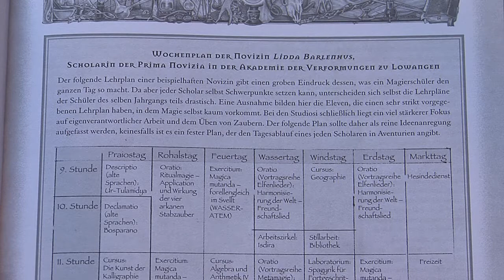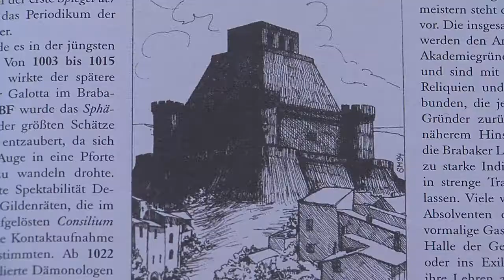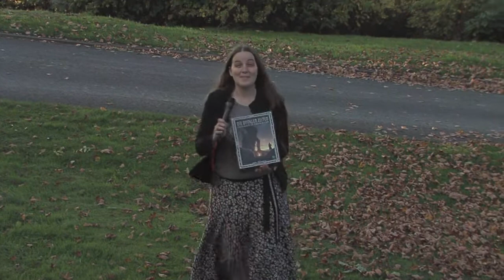Orkenspalter TV rezensiert: Hallen Arkaner Macht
Mháire Stritters Schnellrezension zur Magierakademien-Spielhilfe.